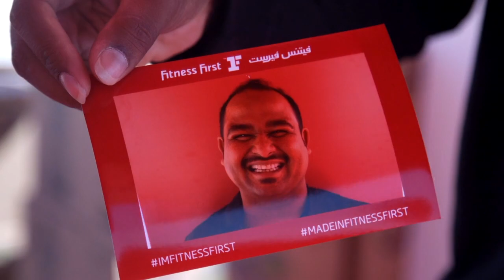Ironman 70.3 Dubai 2019 | Fitness First Middle East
Well done to the over 100 Fitness First staff members who participated in IRONMAN 70.3 Dubai this year! And a big congratulations to everyone who took part. Fitness First staff showed their fellow colleagues and members their real passion for sports and fitness with the aim to inspire and motivate others to live an active lifestyle and reach their fitness goals through varied training, dedication and expertise from Fitness First.